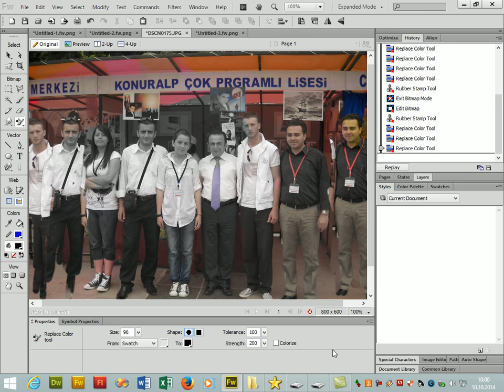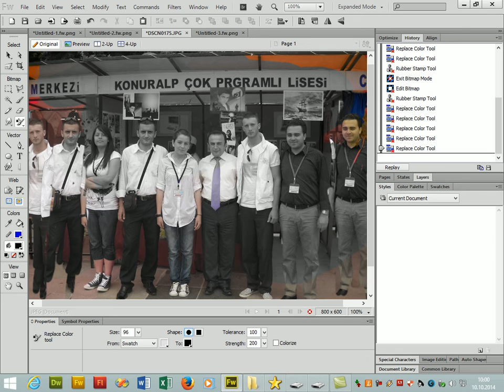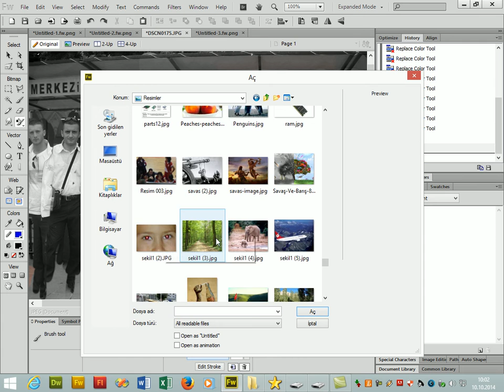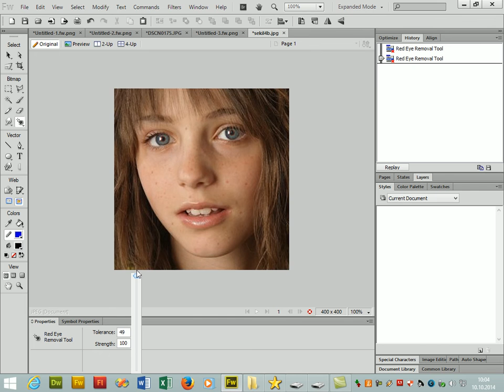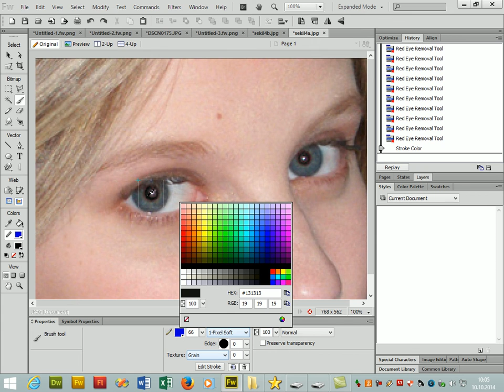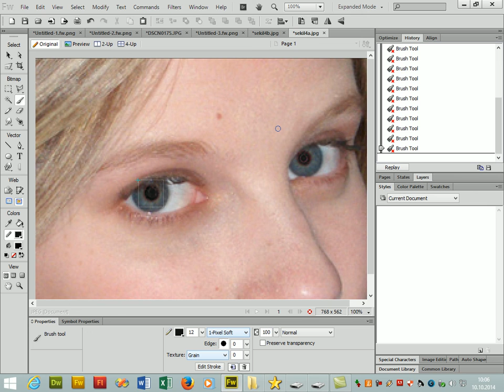Fireworks CS6-araclar paneli rubberstamp- replacecolor- red eye removal araci kullanimi